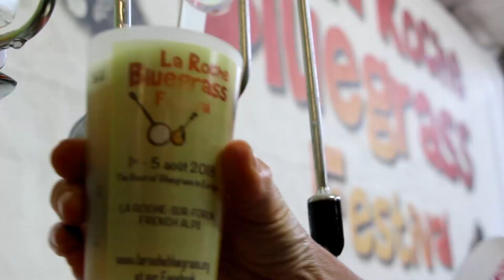Teaser Bluegrass in La Roche 2022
Voici la petite vidéo d'annonce du 15e festival international Bluegrass in La Roche - du 3 au 7 août 2022 - avec 50 concerts GRATUITS donnés par 35 groupes venus de 11 pays d'Europe, des Etats-Unis et même de Corée du Sud, pour la première fois en Europe et en exclusivité mondiale !!! Au programme, le meilleur de la musique Bluegrass en Europe, une nouvelle scène de duos et trios au centre ville, un festival Off, un stage international des instruments du Bluegrass, plus de 200 bénévoles qui s'affairent pour vous préparer des spécialités savoyardes et américaines faites maison et vous servir les meilleures bières du monde de notre partenaire la Brasserie du Mont-Blanc, une expo de luthiers, un marché d'exposants professionnels, un chalet des CD des groupes, une bourse aux disques & BD,...